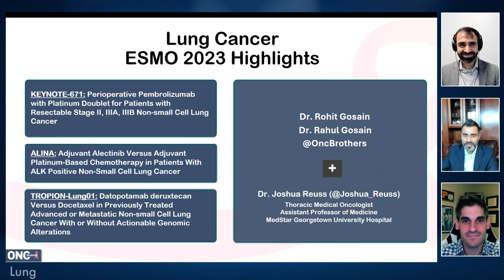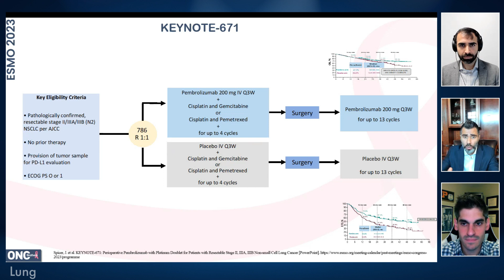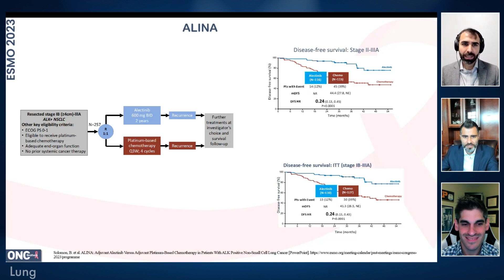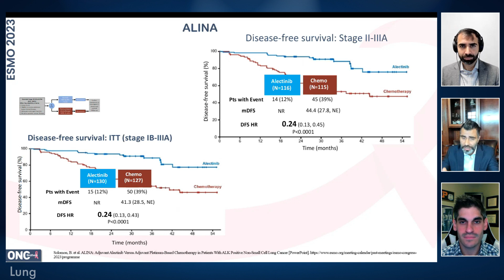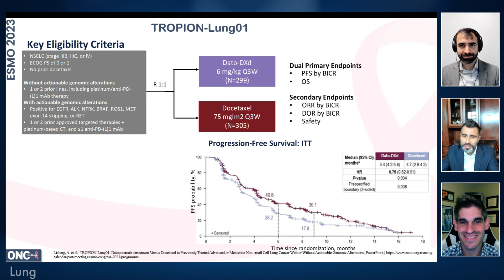ESMO 2023 Lung Cancer Highlights – Keynote 671 | ALINA | TropionLung01 | Oncology Brothers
In discussion with Dr. Joshua Reuss, covering the ESMO 2023 Lung Cancer Highlights from Community Oncology perspective. We covered 4 important practice informing studies with Dr. Reuss:

- Keynote 671 – perioperative approach in non-small cell lung cancer with pembrolizumab and cisplatin based chemo combination, with positive OS data

- ALINA – resectable non-small cell lung cancer pts with ALK positive disease, Alectinib will be the new standard of care given incredible DFS

- TropionLung 01 – Dato-DXd in 2nd line non-small cell lung cancer reports slightly greater PFS when compared to docetaxel